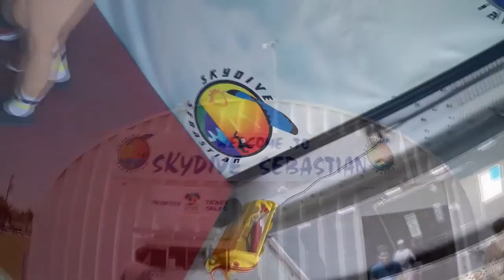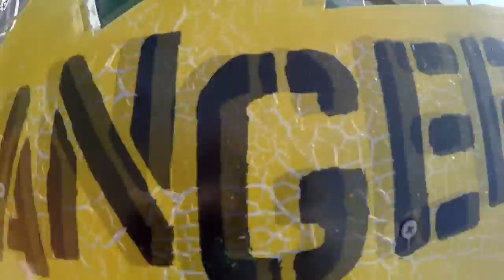Skydive Sebastian - William's Skydive